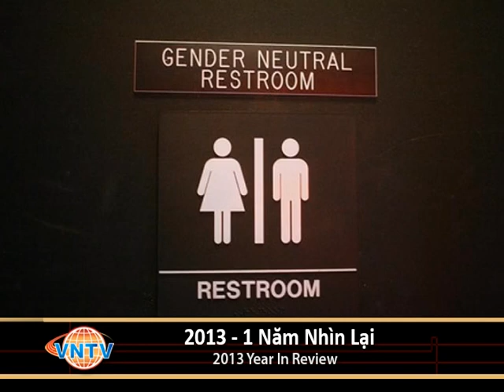2013: 1 Năm Nhìn Lại - Year In Review VNTV